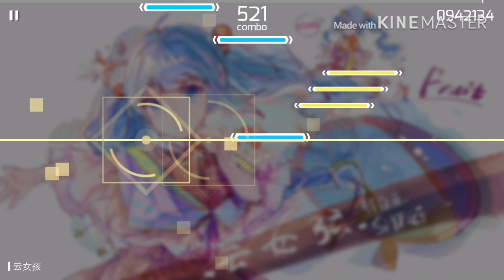リズムゲームのリハビリをこれからはしていきます【Phigros】元女孩-AP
曲はなんか適当です

KantikOVER最新動画をチェック！

毎日ミラティブで配信中！

KantikOVERのショートムービーはこちら！

Youtubeにない歌ってみたはPokekaraで！

KantikOVERのTwitter！

KantikOVERのTwitch！